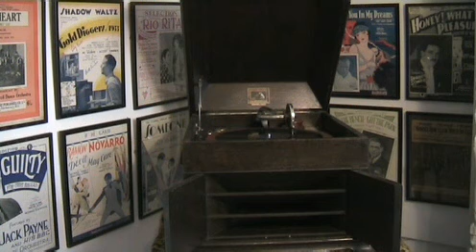I was true - Henry Hall and his Gleneagles Hotel Band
I was true - Henry Hall and his Gleneagles Hotel Band.  Just prior to taking over from Jack Payne at the BBC.Recorded 10th January 1932, on the Decca label.
Vocal chorus by Maurice Elwin